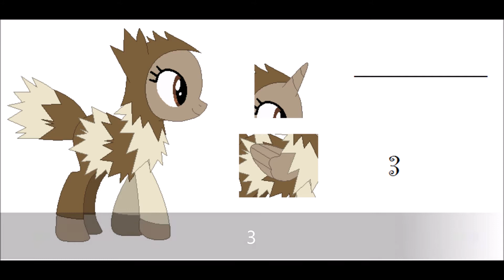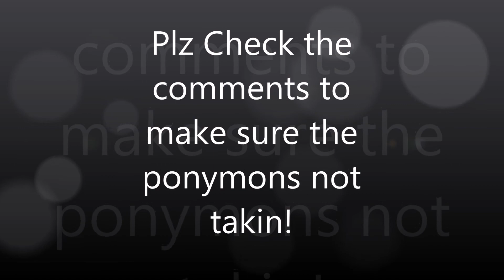Pick a ponymon (New and Redone) Read Des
Hey Everyponymon! i made this in replacement of my other pic a ponymon. i do NOT own the bases i got them from here: